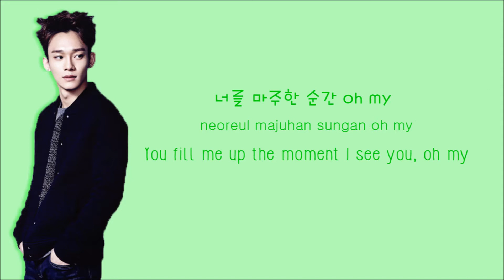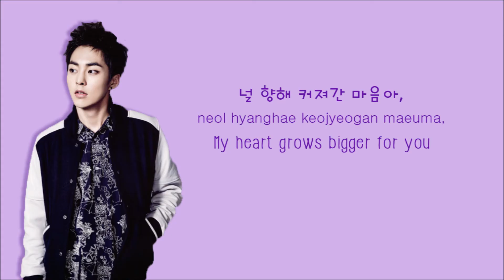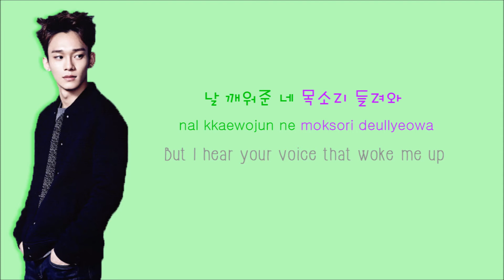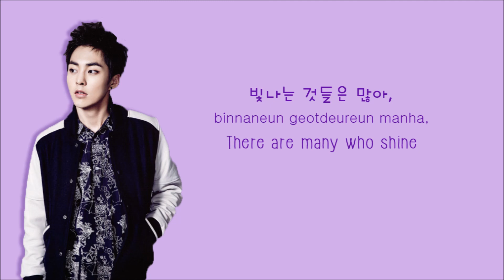EXO - Call Me Baby [KOR. VERSION] (KOR/ROM/ENG)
Color Guide:
Xiumin - Indigo
Suho - Red
Lay - Aqua
Baekhyun - Yellow
Chen - Green
Chanyeol - Dark Green
D.O - Violet
Tao - Orange
Kai - Blue
Sehun - Pink
2 or more - Gray
---x
Credits:
lyrics - music.daum.net & klyrics.net & popgasa.com ; style - uyutea
---x